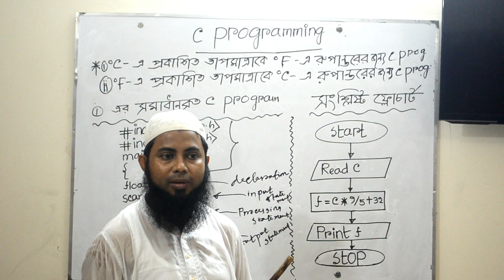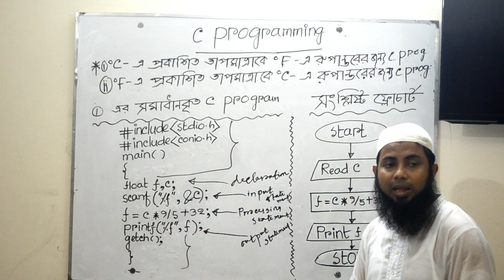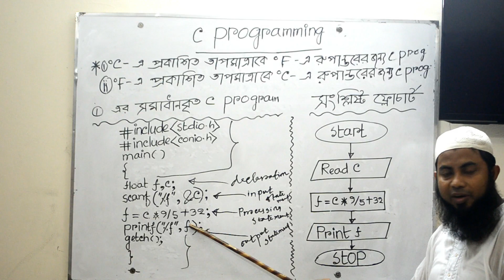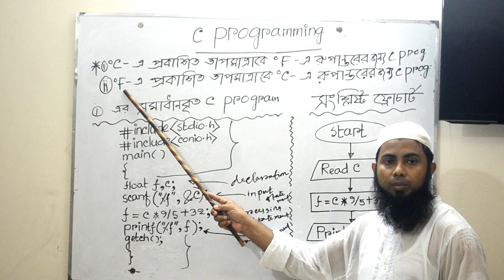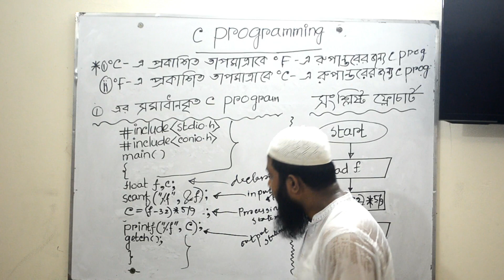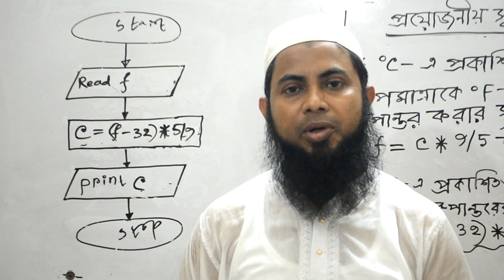C programming to Change a temperature from degree celcious to degree Farenhyde and vice versa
সুধি,
আসসালামুআলাইকুম ও রহমাতুল্লাহ।HSC- সকল Students-দের জন্য আই সিটি একটি অত্যন্ত গুরুত্বপূর্ণ বিষয়।আবার আই সিটি বইয়ের অধ্যায় ০৫ একটি Practical নির্ভর অধ্যায়। কিন্তু দেশের বেশিভাগ কলেজে এই অধ্যায়টি Practical করে না দেখানোর জন্য Students-রা এই অধ্যায় নিয়ে অনেকসমস্যায় থাকে।এই কথা বিবেচনা করে আমি এই অধ্যায়ের উপর  থিউরি এবং প্রযোজ্য ক্ষেত্রে Practical Class করার চেষ্টা করব।তোমাদের অনেক বেশিঅংশগ্রহণ আমার  এ কাজের  প্রেরণা হবে আশা রাখি।